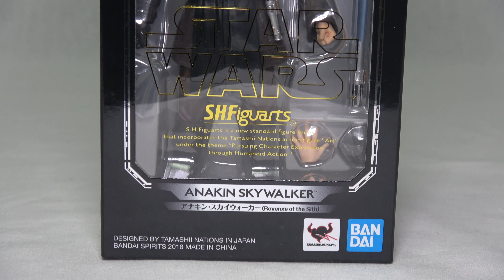s.h 피규어아츠 아나킨 스카이워커 ver.시스의 복수 (s.h.figuarts Anakin Skywalker ver.Revenge of the Sith)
s.h 피규어아츠 아나킨 스카이워커 ver.시스의 복수 (s.h.figuarts Anakin Skywalker ver.Revenge of the Sith) 리뷰 입니다! 올해 마지막 영상이네요!